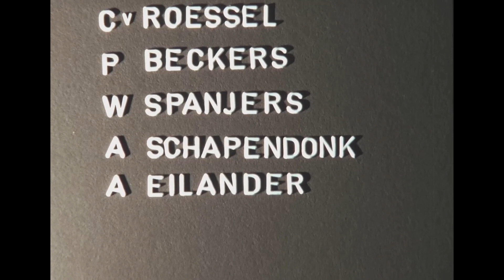1972 Intocht Burgemeester Burgers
December 1972
De nieuwe Burgemeester Burgers en zijn gezin worden opgehaald met paard en kar vanaf het groenplein en op weg naar de oude sporthal.
Iedereen was aanwezig, De Gilden, De Dansmariekes, St. Gregorius, Ponyclub, Brandweer, Carnavalsvereniging, Voetbal Nemelaer, IL Grigio, Scouting, K.P.J.

Bron: Cees van Roessel